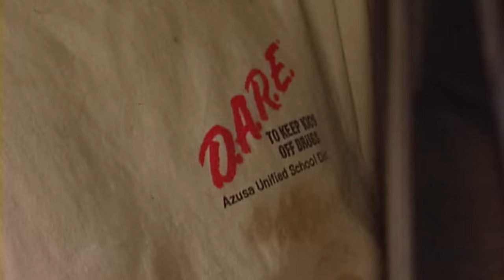Suspicious Activity During Traffic Stops 🚥 | Cops TV Show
"You’re acting a little nervous. You got anything I need to know about…guns, knives, drugs, grenades, grenade launchers, anything like that?” Officers never know what they are going to find during traffic stops.

COPS has been documenting police work for over three decades. These episodes were filmed in 2001, 2018, and 2019.